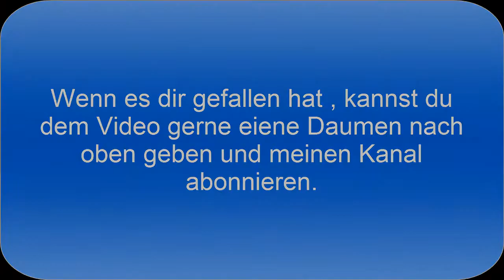DORTMUNDER WEIHNACHTSMARKT !?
Weihnachtsmarkt mit en paar freunden. Meist kommentarlos :)